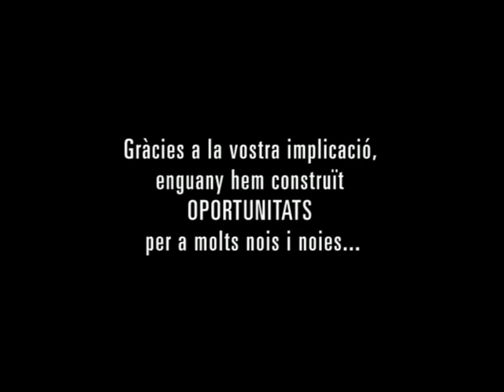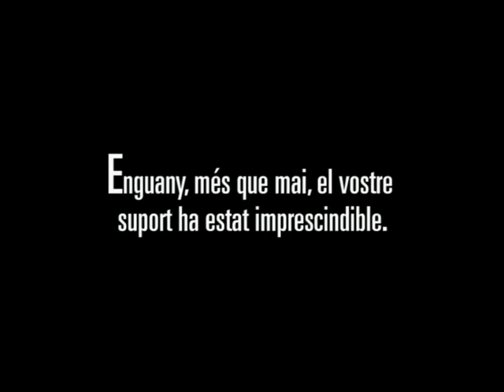KALAM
Gràcies a la vostra implicació, enguany hem construït OPORTUNITATS per a molts nois i noies.